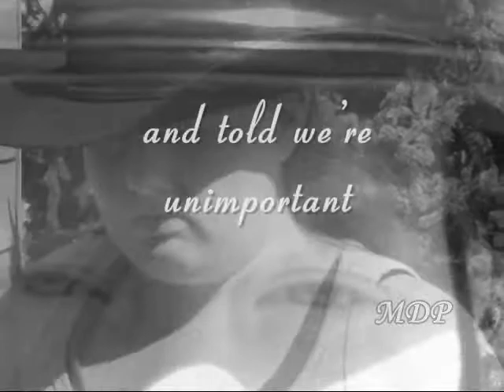Equestrians: Never Back Down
READ PLEASE:
feistyhorsechick uploaded a new video, what?!!! Yes, indeed I have!! 8) This is the first video like this that I've ever even attempted and I think that with having such a crappy editing system and not using pro clips, it turned out rather well!!! So that being said, PLEASE NO CRIT! Your comments make me extremely happy!! The part with all the pictures got screwed up when it was saving. 8/ Oh well.
Things with Baylee were kind of... rough for a bit but I think I've finally figured out what the problem is and am trying really hard to fix it.
 A HUGE Thank You to Megan (BuckskinPaintLover13), Linds, and my mom for recording for me and putting up with my picky and really annoying dictations. LOL!!
Watch in higher quality!! It really helps!!
PLEASE DON'T ASK/SAY THE SONG/ARTIST! THANKS!!